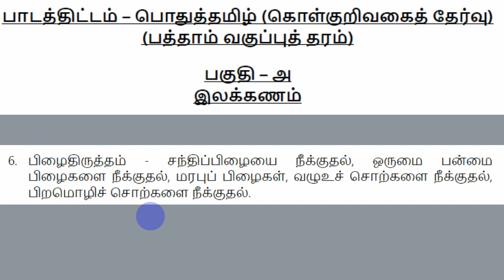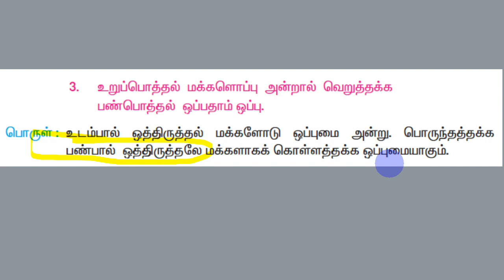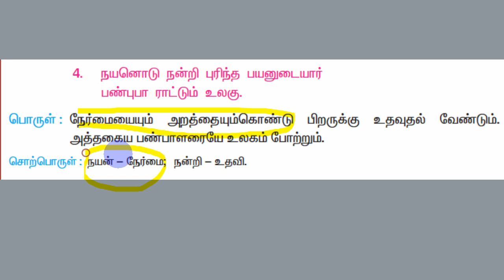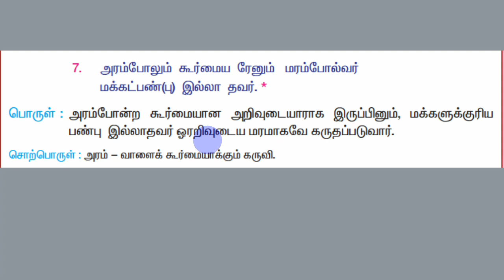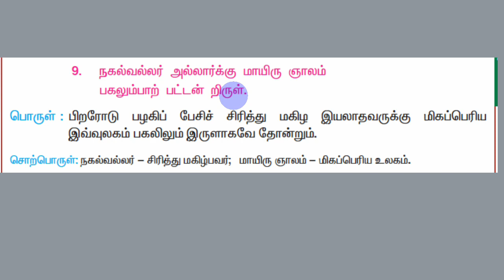47 TNPSC Group II IV tamil திருக்குறள்-பண்புடைமை தமிழ் SRT STUDY CIRCLE GROUP தமிழ் TAMIL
திருக்குறள்-பண்புடைமை 47 TNPSC Group II IV tamil ilakkanam vetrumai தமிழ் SRT STUDY CIRCLE GROUP தமிழ் TAMIL
Part-A
கட்டாயத் தமிழ் மொழித் தகுதி மற்றும்
மதிப்பீட்டுத் தேர்வு
(100 Questions/150 Marks)
Part-B
General Studies (75 Questions)
Aptitude and Mental Ability Test
(25 Questions)

Preliminary Examination
(Objective Type)
General Tamil (S.S.L.C. Standard)
(100 questions)
General Studies (Degree Standard)
(75 questions)
(S.S.L.C. Standard)
(25 questions)
தமிழ்

6th std tamil tamilnadu state board old book and new 2022 government book
7th std tamil tamilnadu state board old book and new 2022 government book
பொதுத் தமிழ்
8th std tamil tamilnadu state board old book and new 2022 government book

POTHUTH TAMIL
KATTAYATH TAMIL
பகுதி ஆ
 இலக்கியம்